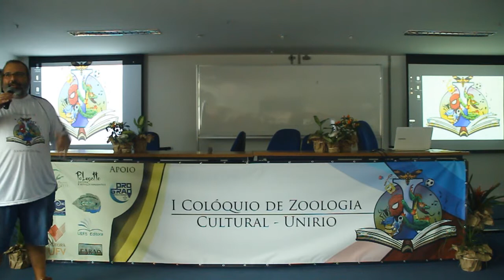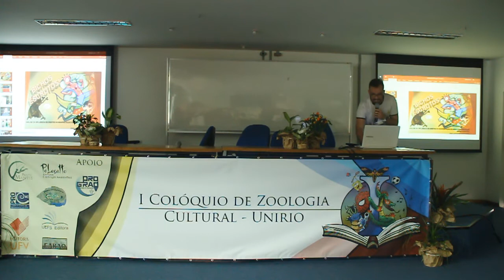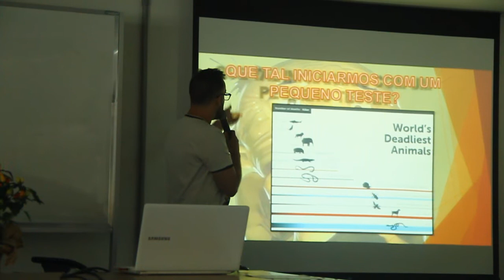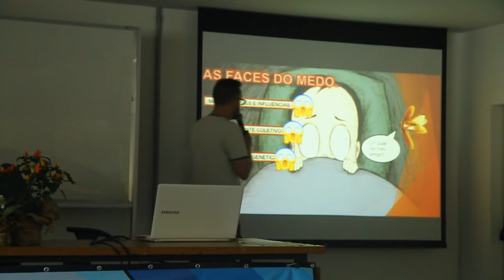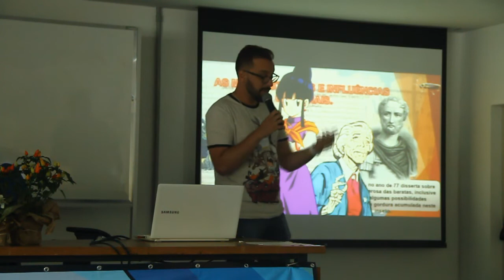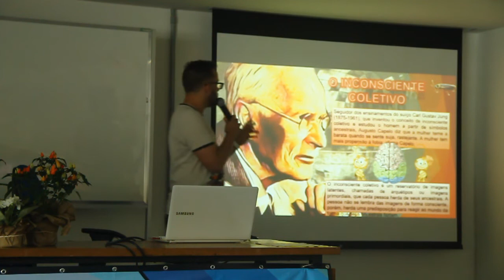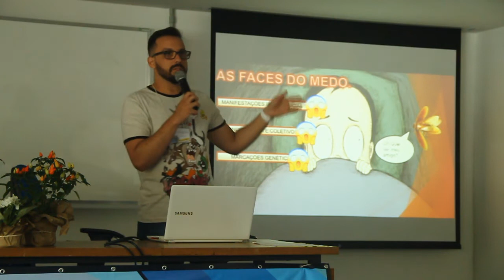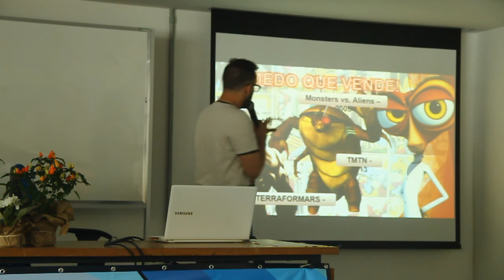"Bichos Escrotos" - Palestra de abertura do I Colóquio de Zoologia Cultural - UNIRIO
Primeira palestra do I Colóquio de Zoologia Cultural, na UNIRIO, pelo Prof. MSc. Luiz Rafael Silva da Silva (SESC). Intitulada "Bichos Escrotos - análise da influência de insetos na manifestação do medo e ansiedade em seres humanos", trata da relação cultural do ser humano com os insetos.